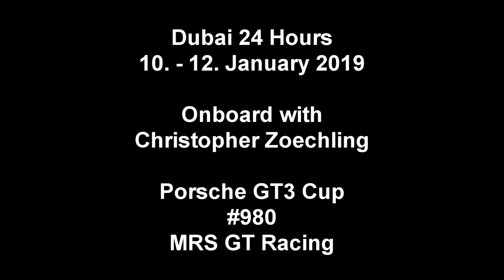Onboard Dubai 24 Hours 2019 Multi Cam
Onboard with Christopher Zoechling in the MRS GT Racing Porsche GT3 Cup 991.2
Watch the first 2 laps of the race.